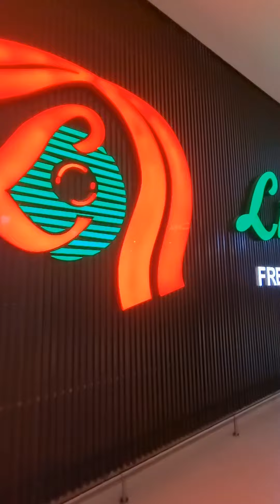Forum Mall, South Bangalore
Si estás visitando esta ciudad y tienes tiempo, date una vuelta por este nuevo mall. Con aproximadamente 1 millón de pies cuadrados, este centro comercial se encuentra en el corazón del sur de Bangalore.

Su horario es de 10:00 a.m. a 10:00 p.m. Una buena opción es tomar la línea verde del metro, y bajarse en la estación Konanakunte Cross.